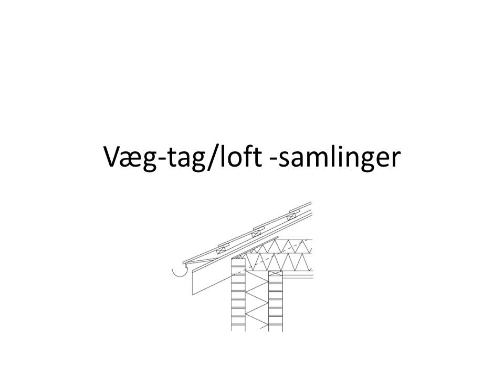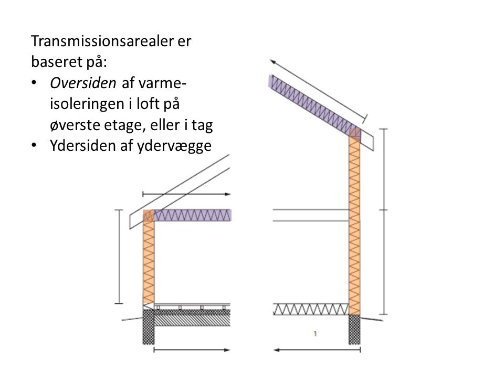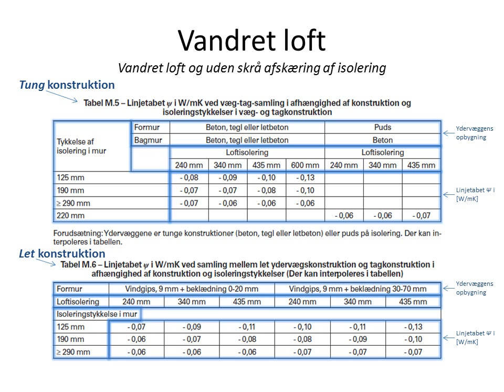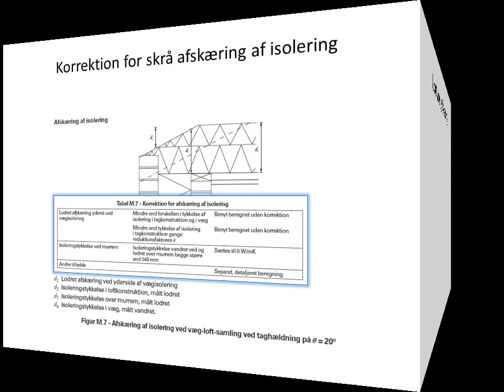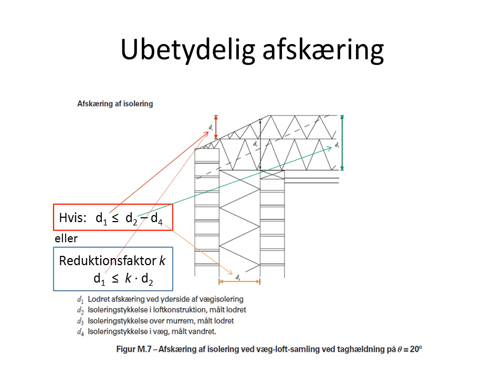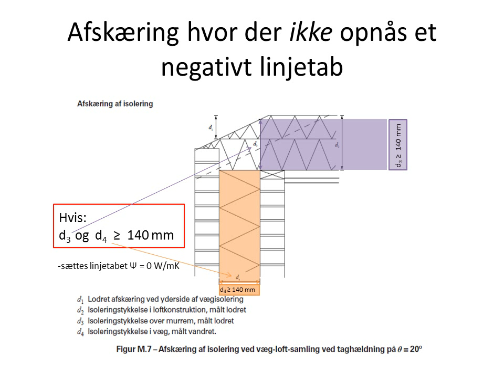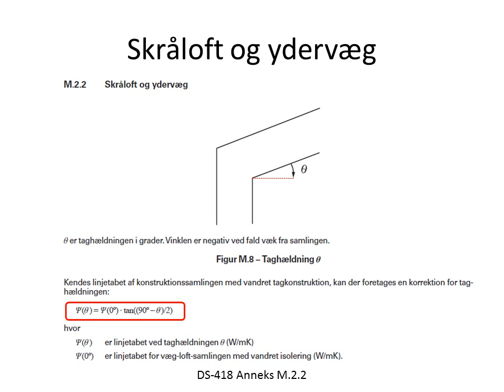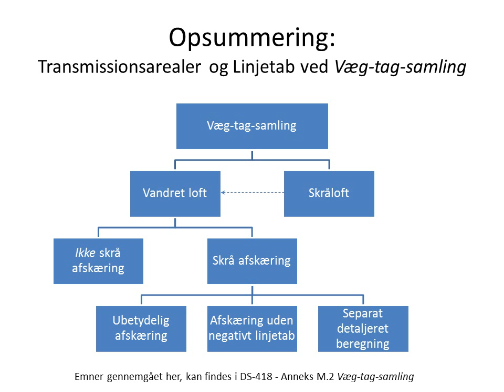DS 418 - Væg tag samling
DS 418 - Beregning af bygningers varmetab.
Beregning af transmissionsarealer.
Linjetab - Væg-tag-samling